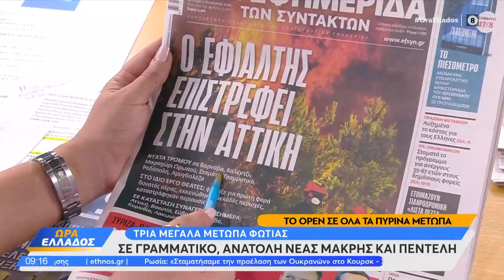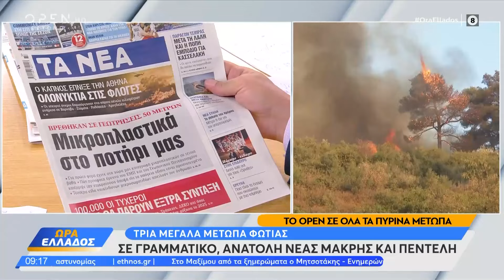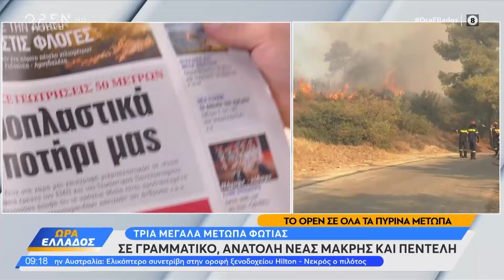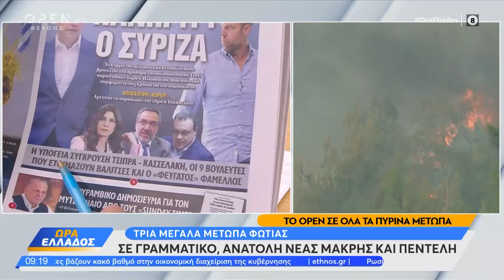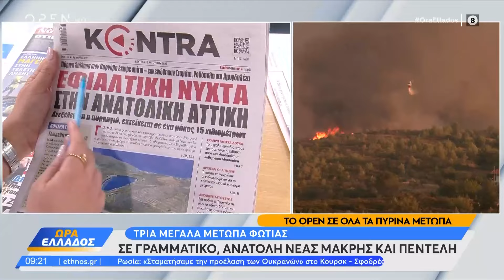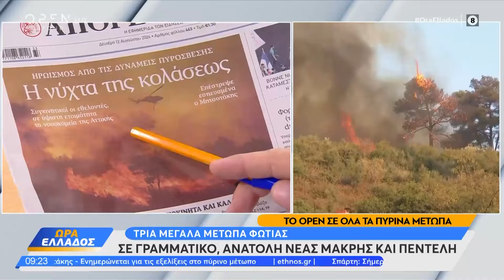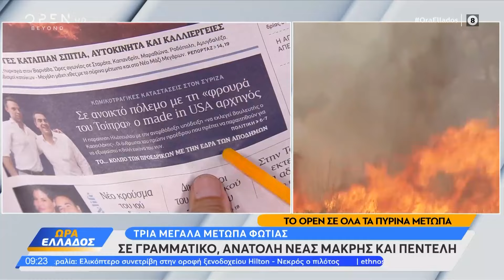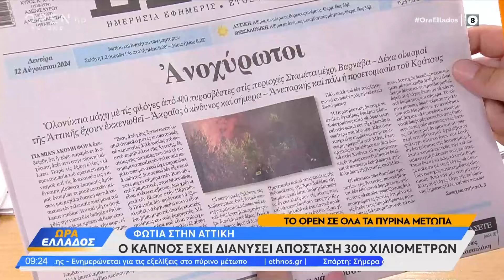Εφημερίδες 12/08/2024: Τα πρωτοσέλιδα | OPEN TV